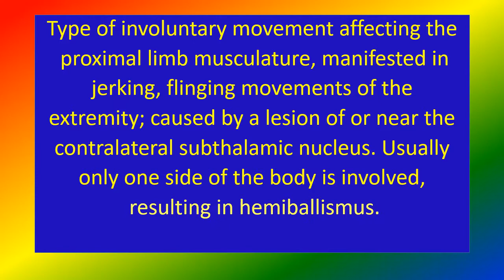BALLISMUS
Medical knowledge ,BALLISMUS
short video